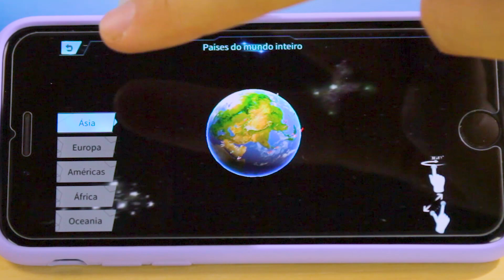EXPLORE COM SMART GLOBE ADVENTURE - Fun!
O Smart Globe Adventure é bilíngue e vem com 25 atividades super divertidas (19 em Português e 6 em Inglês) com mais de 4.000 fatos interessantes e conteúdo educativo. Explore mais de 220 países, descubra mais sobre continentes, capitais, população, geografia e muito mais e use o aplicativo para ativar mais de 500 conteúdos interativos de Realidade Aumentada!